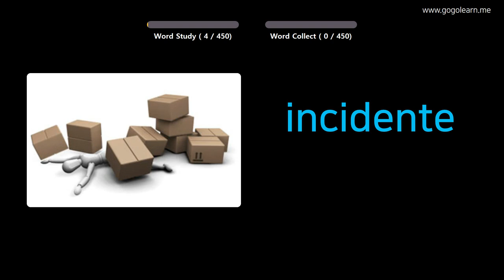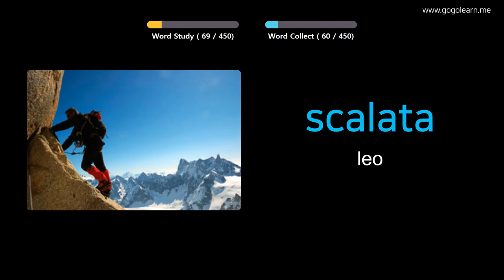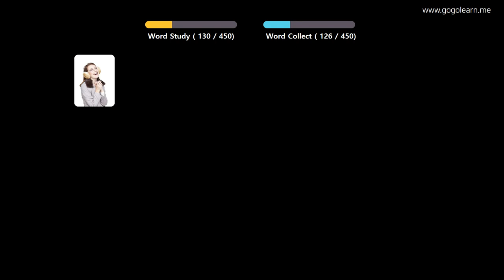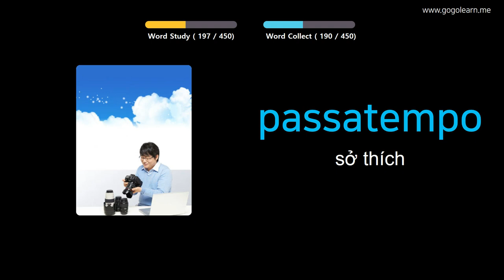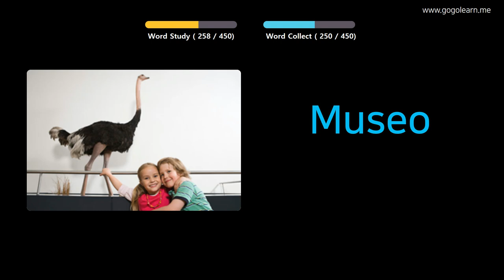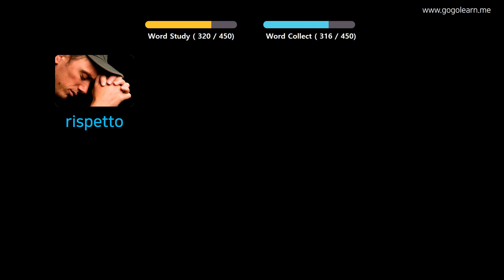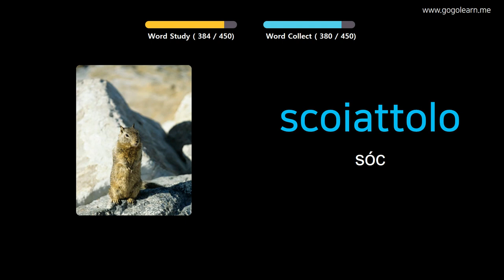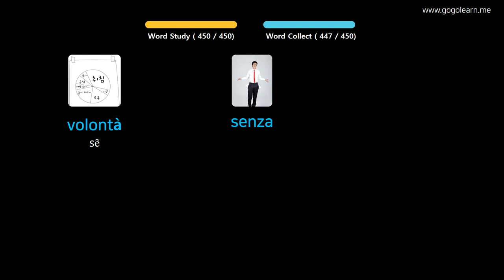Học Tiếng Italia Qua Hình Ảnh |Từ Vựng Tiếng Ý Cho Sinh Viên | Golearn